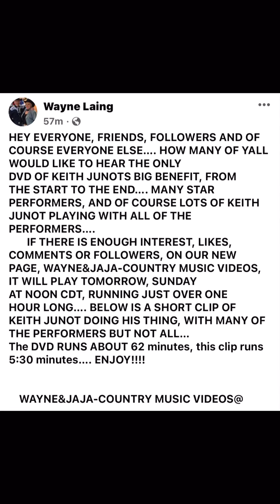Big Benefit….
Keith Junots Big Benefit… This was to help him pay his medical bills to fight cancer…. Unfortunately Keith lost the battle and passed
away last month….